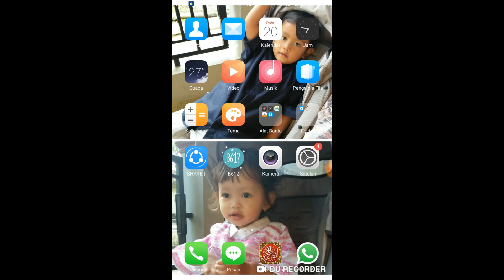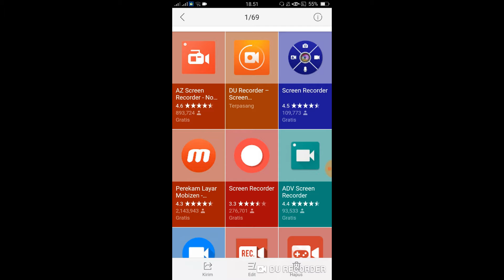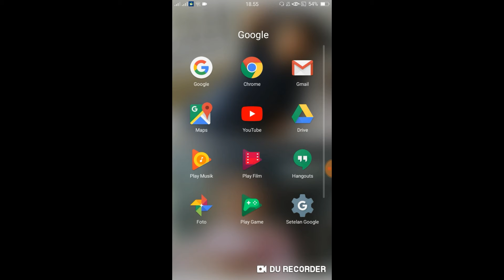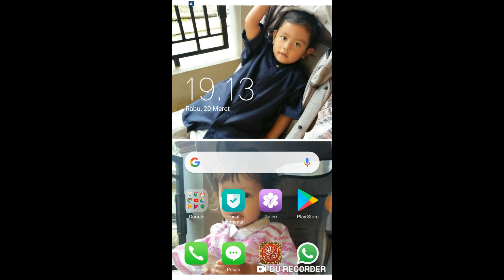Cara Merekam Kegiatan di HP (Screen Recorder) Menggunakan DU Recorder by zen ciko channel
Cara Merekam Kegiatan di HP (Screen Recorder) Menggunakan DU Recorder 2019 by zen ciko channel

by zen ciko 2019